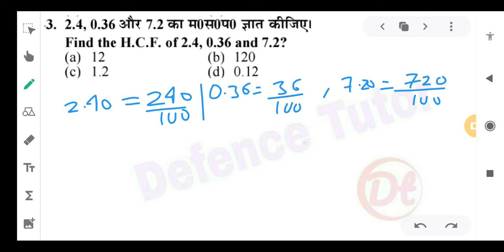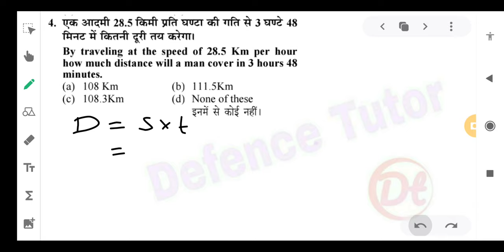Navy MR Practice Set|Maths Practice set Navy MR|Chef. , Steward, Hygienist post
Navy MR Practice Set|Maths Practice set Navy MR|Chef. , Steward, Hygienist post |‎@Defence Tutor

Airforce C - group Maths(Numerical Aptitude)|Time &Distance|Steno|MTS|LDC etc.|‎@Defence Tutor |2021

★__Follow Us__★